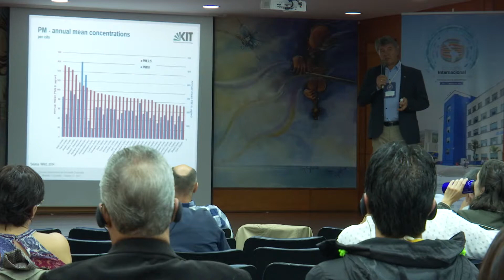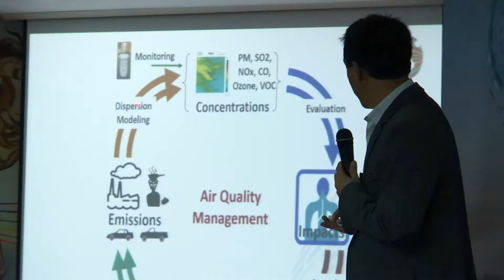Escuela de Desarrollo Sostenible día 2